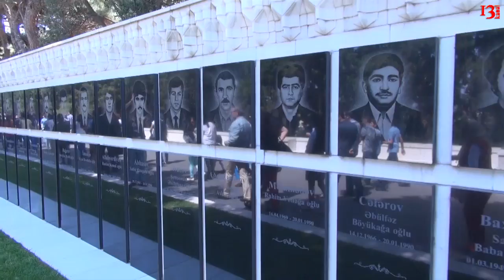İstanbul Azərbaycan Kültür Evinin Şəhidlər Xiyabanını ziyarəti